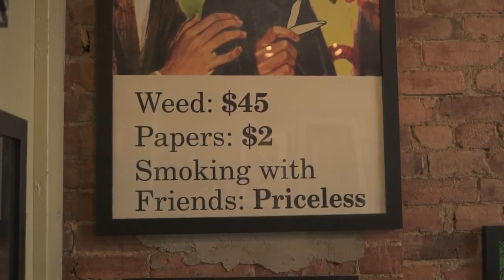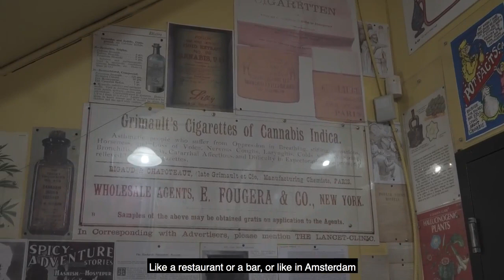The Industree Cannabis Culture